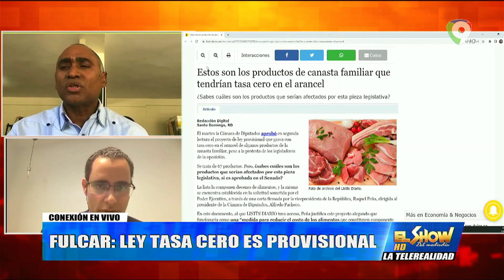Conversamos Con El Diputado Julito Fulcar y El Ex Ministro De Economía Juan Ariel Jimenez